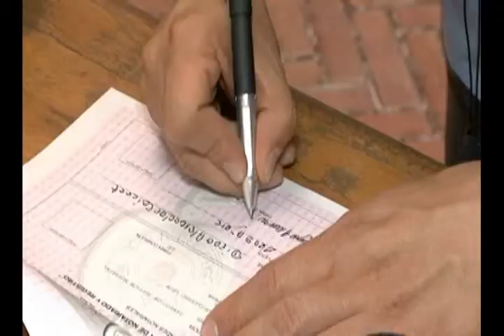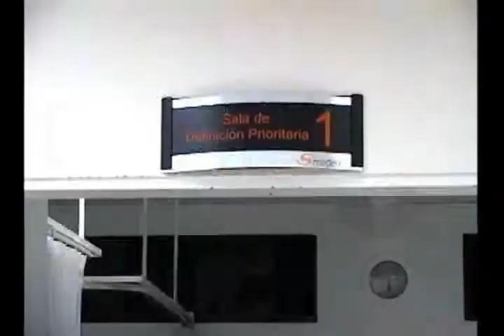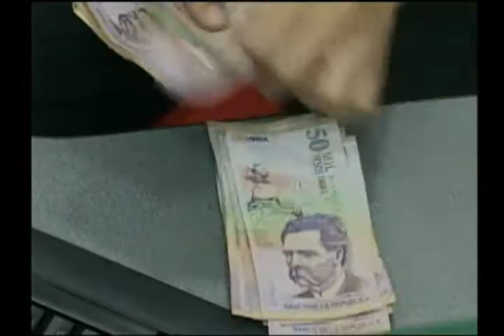Conversatorio CGR Abril 23 2012 Parte:08/09